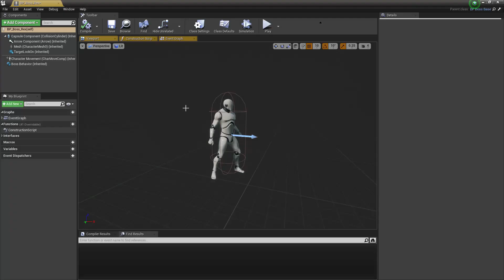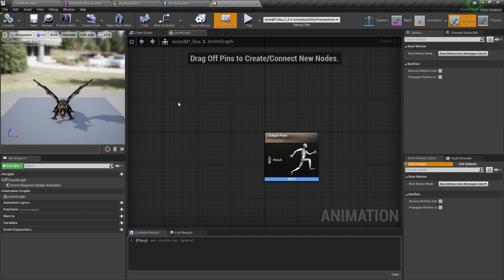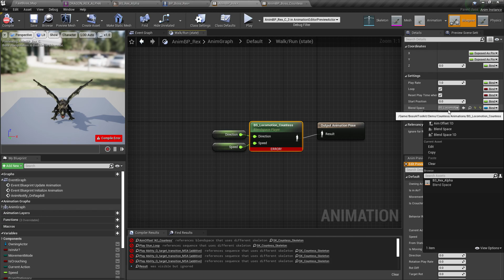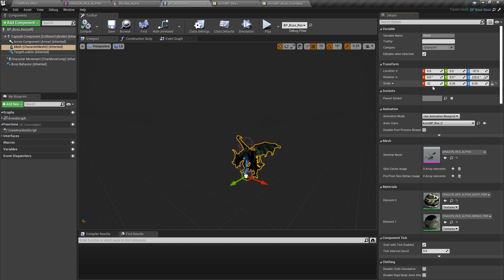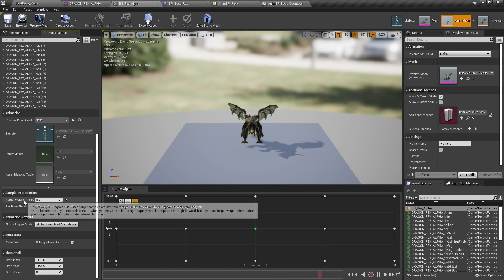Boss AI Toolkit - Custom Mesh and Animations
In this video we create a new Boss AI using a custom mesh and some animations.